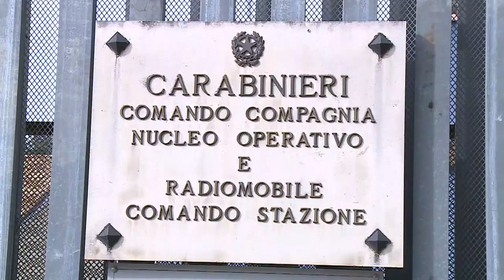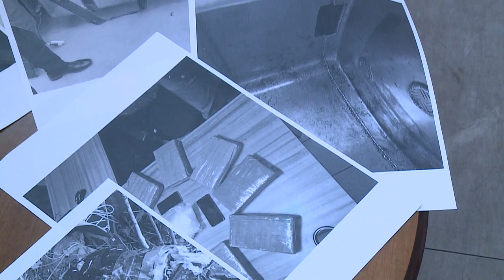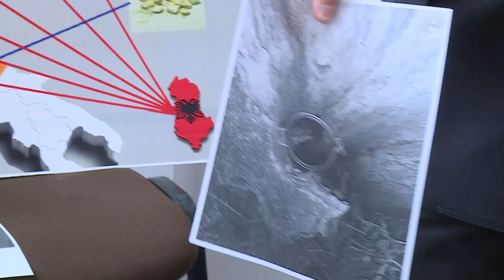Chieti: operazione antidroga dei Cc. Arresti e sequestri di stupefacenti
Una vasta operazione antidroga è stata portata a termine nelle ultime ore dai carabinieri del Comando Provinciale di Chieti che hanno eseguito numerose misure cautelari anche all’estero. Sequestrati nel corso delle indagini 60 kg di sostanza stupefacente